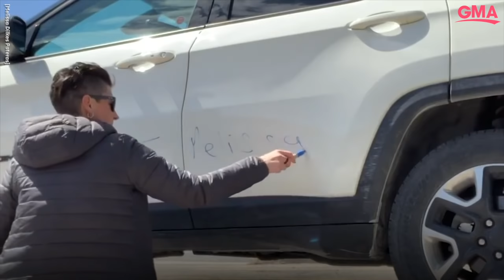This mom’s video of her acting like her kids is hilarious l GMA Digital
After spending so much family time in quarantine mom of three, Melissa Pateras made a video showing what would happen if adults acted like kids. From toothpaste on the mirror to kicking the back of the car seat, the Ontario mom captured kids’ habits.